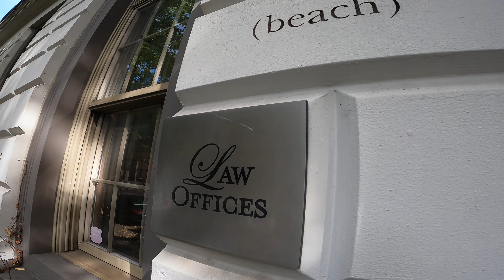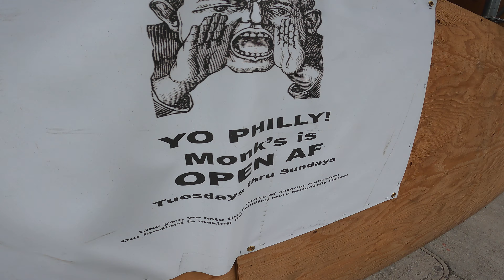Corona 'Find Your Beach' Truck Timed Perfectly to '(beach) House' Walk East on Spruce from 17th w Me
The Serpico Dreams Amazon Wish List:

My Book Duplicity and Duress: Snap Factories in the Making
Additional Works Available on Bookbaby, Amazon, Barnes and Noble, Kindle and More:
The Strange Bouquet by S.R. Coleyon
Milk and Pea Oppression by S.R. Coleyon

OR! Please check links under banner.

Equipment Used: The GoPro HERO9 Black

Yaktrax Walking Traction Cleats